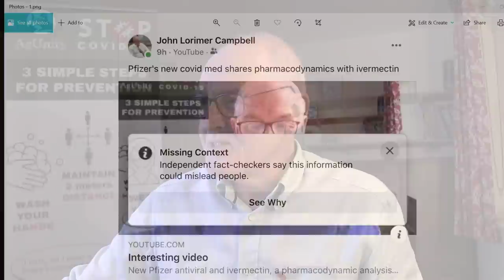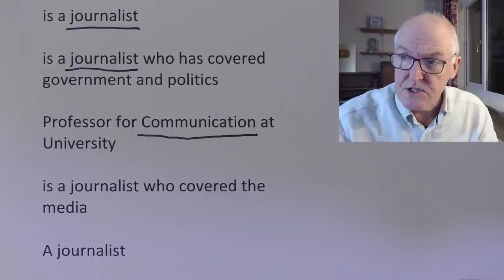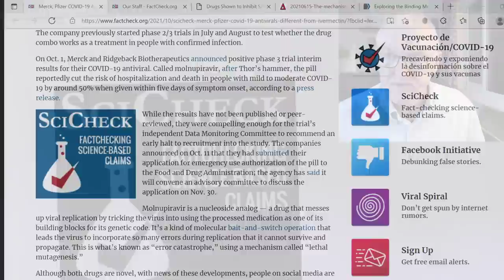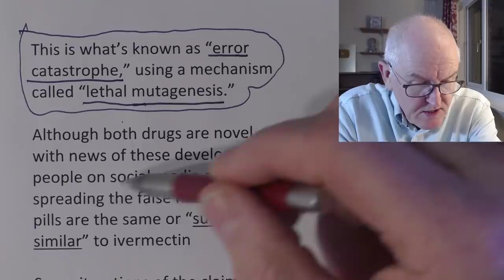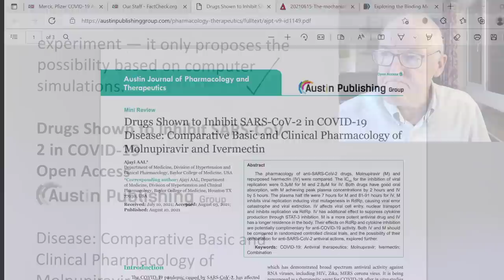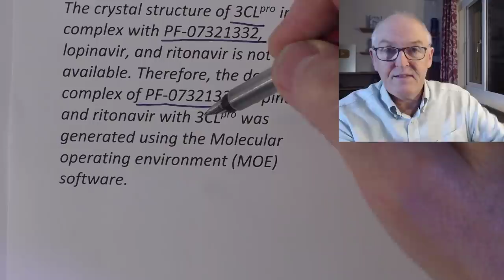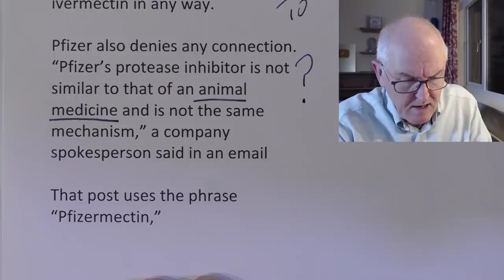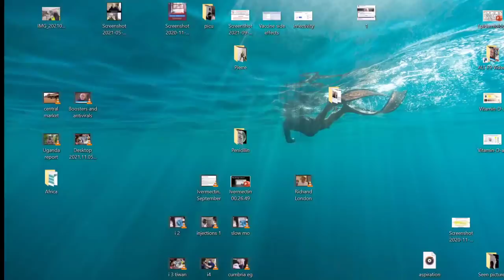Alternative facts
Merck, Pfizer COVID-19 Antivirals Different From Ivermectin. Link for Richard,

is a journalist

is a journalist who has covered government and politics

Professor for Communication at University

is a journalist who covered the media

A journalist

is a former assignment editor

is a science journalist

earned his B.A. in journalism

worked as a reporter

is a graduate of the Journalism School

is a journalist

SciCheck Digest

The pills are very different from the antiparasitic medication ivermectin,

Dubbed PF-07321332, the investigational medication is a protease inhibitor that blocks a key enzyme the SARS-CoV-2 virus needs to replicate itself.

Molnupiravir

While the results have not been published or peer-reviewed, they were compelling enough for the trial’s independent Data Monitoring Committee to recommend an early halt to recruitment into the study.

Food and Drug Administration, an advisory committee to discuss the application on Nov. 30.

Molnupiravir is a nucleoside analog — a drug that messes up viral replication by tricking the virus into using the processed medication as one of its building blocks for its genetic code.

This is what’s known as “error catastrophe,” using a mechanism called “lethal mutagenesis.”

Although both drugs are novel, with news of these developments, people on social media are spreading the false notion that the pills are the same or “suspiciously similar” to ivermectin

Some iterations of the claim incorrectly posit that Pfizer’s drug is “based on” ivermectin and that the two are essentially the same because both are protease inhibitors

— something that has not been established, and even if true, doesn’t mean the drugs are similar,

That paper, (computational modeling paper published by some Indian scientists in March)

however, does not show that ivermectin acts as a protease inhibitor against SARS-CoV-2 through any sort of biological experiment — it only proposes the possibility based on computer simulations.

Drugs Shown to Inhibit SARS-CoV-2 in COVID-19
Open Access

Disease: Comparative Basic and Clinical Pharmacology of
Molnupiravir and Ivermectin

It (ivermectin) is being repurposed as a therapeutic agent for COVID-19, after in vitro studies in Vero/hSLAM cells, showed that it caused a 5000-fold inhibition of SARS-CoV-2,

The mechanisms of action of Ivermectin against SARS-CoV-2: An evidence-based clinical review article (Journal of antibiotics)

One such enzyme, 3 chymotrypsin-like proteases (3’cl pro/ Mpro) is responsible for working on this polyprotein causing other proteins to “librate” and carry out viral replication. Ivermectin binds to this enzyme and disrupts it.

But the same is true of  PF-07321332

Exploring the Binding Mechanism of PF-07321332 SARS-CoV-2 Protease Inhibitor through Molecular Dynamics and Binding Free Energy Simulations (20th August 2021)

The crystal structure of 3CLpro in complex with PF-07321332, lopinavir, and ritonavir is not yet available. Therefore, the docked complex of PF-07321332, lopinavir, and ritonavir with 3CLpro was generated using the Molecular operating environment (MOE) software.

FB post

“Looks like Merck is repackaging the ‘horse drug’ and making it much more expensive! It will be the ‘new’ treatment for C. in pill form,”

The Food and Drug Administration has warned people against self-medicating with easier-to-access formulations of ivermectin for livestock, which are highly concentrated and also may include other ingredients that have not been tested in people.

As a result, there is no basis for claiming that either the Pfizer or Merck drugs are similar to ivermectin in any way.

Pfizer also denies any connection. “Pfizer’s protease inhibitor is not similar to that of an animal medicine and is not the same mechanism,” a company spokesperson said in an email

That post uses the phrase “Pfizermectin,”

Editor’s note: SciCheck’s COVID-19/Vaccination Project is made possible by a grant from the Robert Wood Johnson Foundation.

Final fact
Fluvoxamine also has 3 fluorine atoms as does PF-07321332